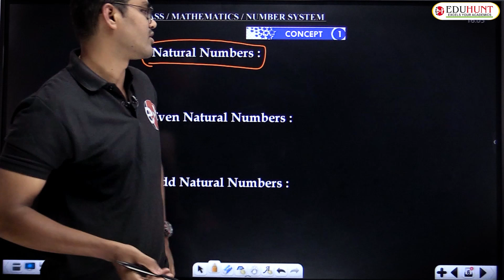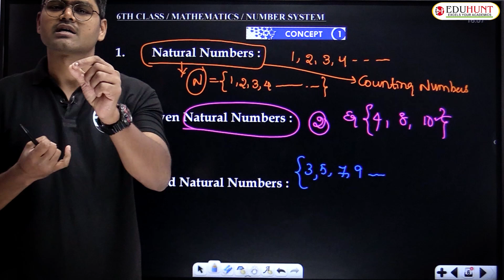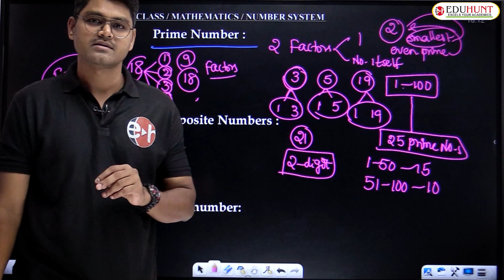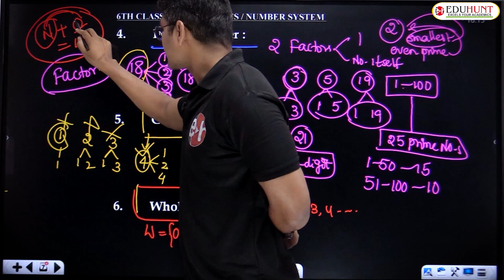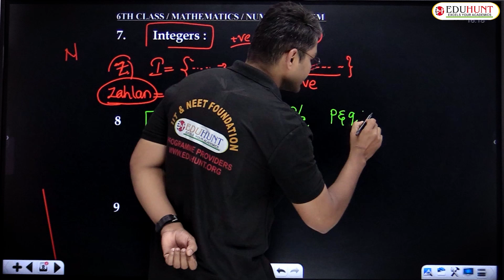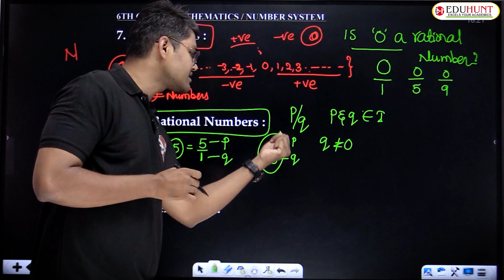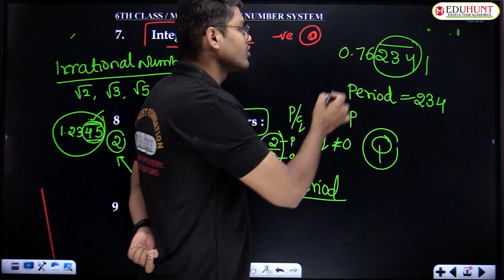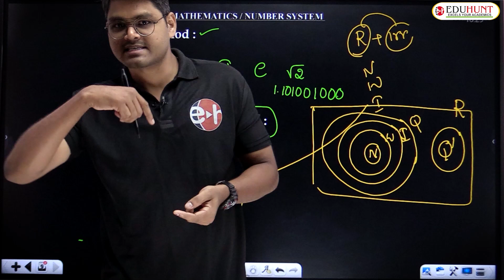0.1- NUMBER SYSTEM | CONCEPT -01| MATHS| eduhunt | 6 TH CLASS